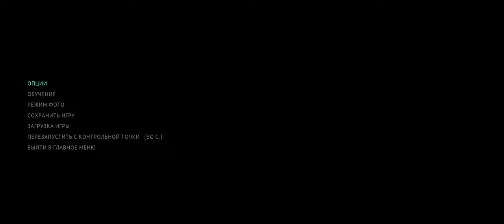The Callisto Protocol#DLC Последняя передача 3 Финал разочарования